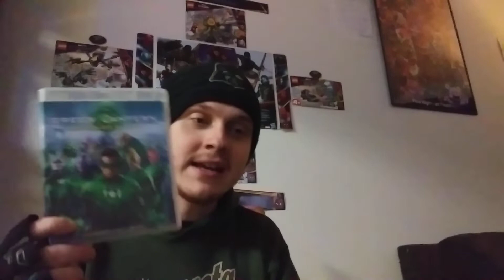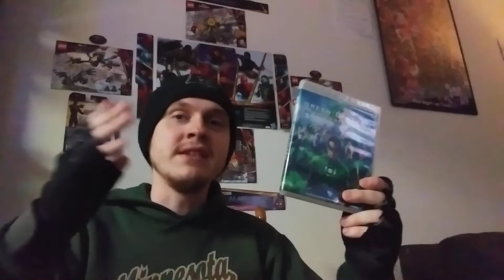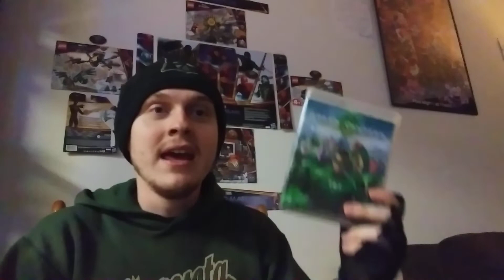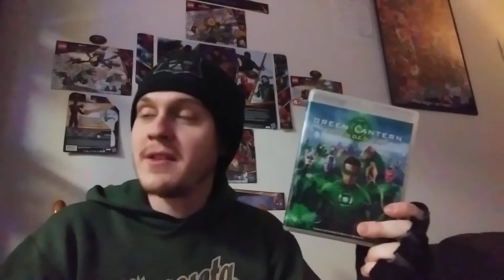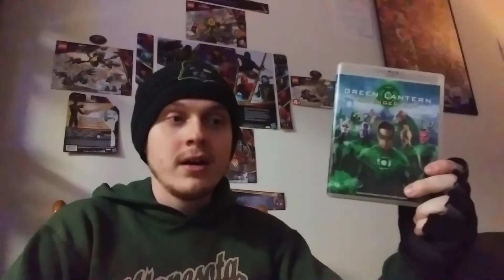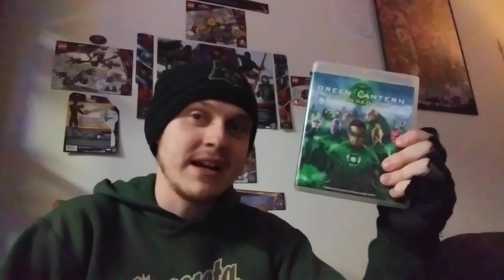WHAT IS MY MOST PRIZED POSSESSIONS!?! #9!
Watch the vid to find out! ;)